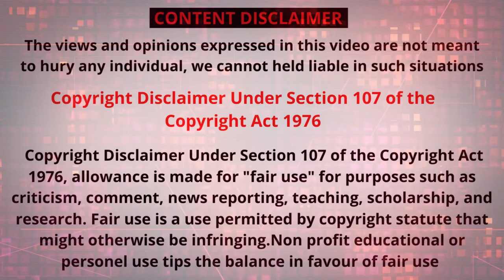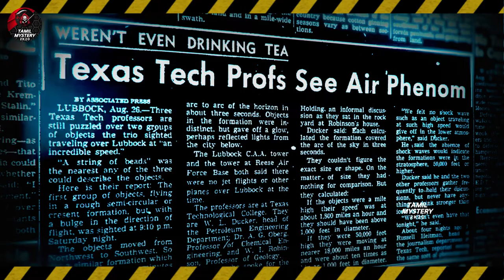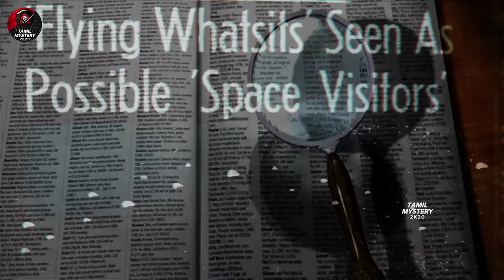🔴 Lubbock City Alien Incident In Tamil | Tamil Mystery 2k20 | Lubbock Lights UFO Real Alien Incident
Hi squad This is TAMIL MYSTERY 2K20

🔴ISRAEL'S SPACE SECURITY CHIEF CLAIMS ALIENS EXIST AND TRUMPS KNOWS IT IN TAMIL | TAMIL MYSTERY 2K20